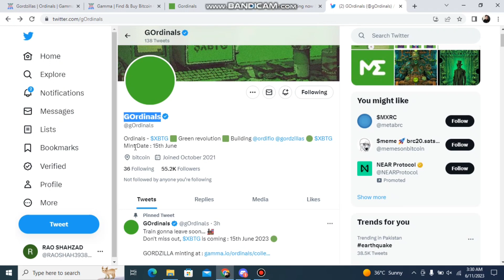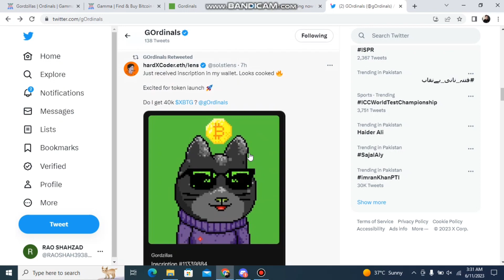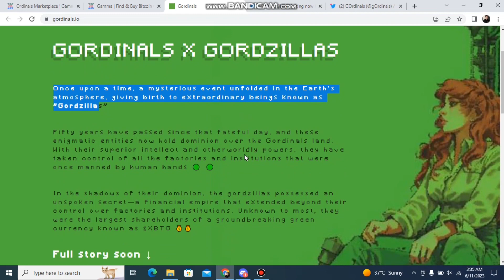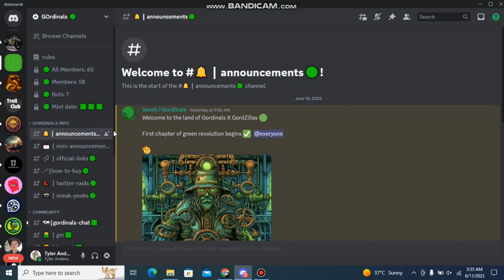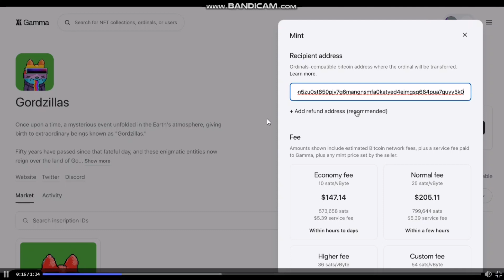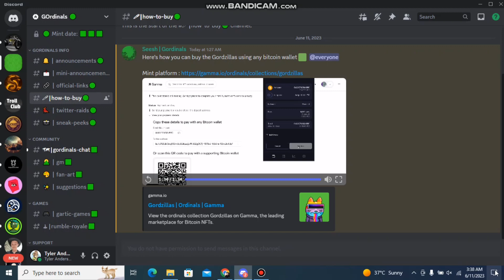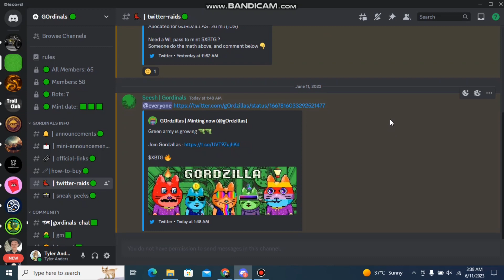💥 GORDINALS || NEW AMAZING NFT PROJECT || BRC20 TOKEN 💥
📌 IMPORTANT LINKS  📌

if you mint the gordzilla, then you will be eligible to receive the 40000 $XBTG token

Wellcome To wiki teach
I am youtuber also an expert promoter, let me know for any kind of promotion.I will create a video for your tokan site, gaming project, Metaverse, NFT games and Blockchain Up to 5 to10 minutes and upload it to my YouTube channel.